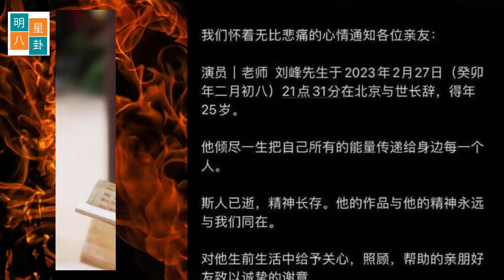杨紫新剧被批冷血，待播剧被禁播，肖战“魏无羡”登角色指数榜！排名依然名列前茅，被赞长尾效应强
近日，网上多了一个关于肖战“魏无羡”的热搜话题，原来在没有任何宣传的情况下，肖战凭借“魏无羡”登上了角色指数排行榜，不得不佩服肖战的影响力，这都多长时间了，依然可以上榜，太让人惊叹。值得一提的是，肖战上榜就是名列前茅，长尾效应实在是没得说，太厉害。
据悉，肖战凭借《陈情令》里“魏无羡”一角登上了2023年剧集角色新媒体指数排行榜，好家伙，肖战可不是上榜这么简单，排名依然是名列前茅，排在了第13位，非常靠前。播出这么长时间，《陈情令》依然是一部不可多得的经典之作，可以这么说，这部剧已经创造了历史，在历史影视剧排行榜里，《陈情令》必然有一席之地。